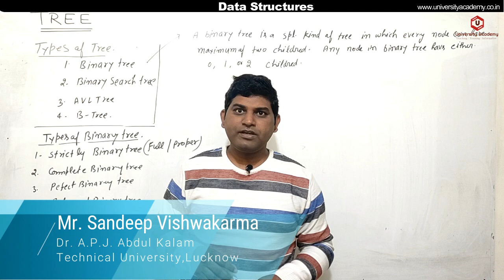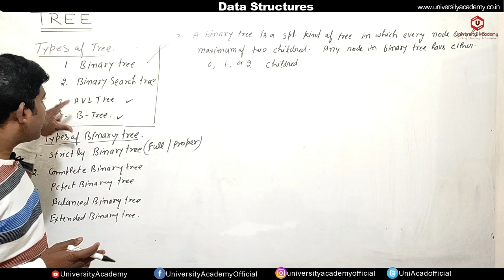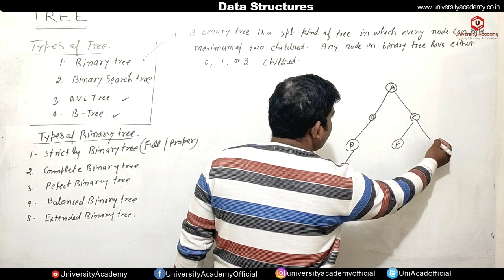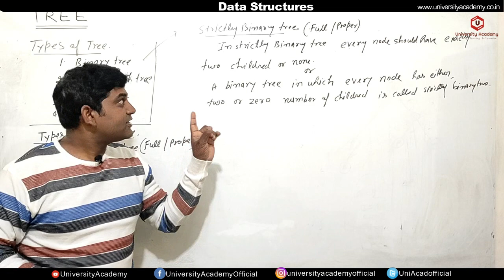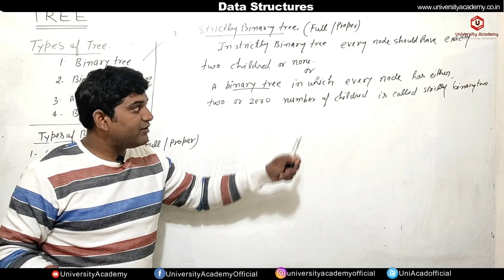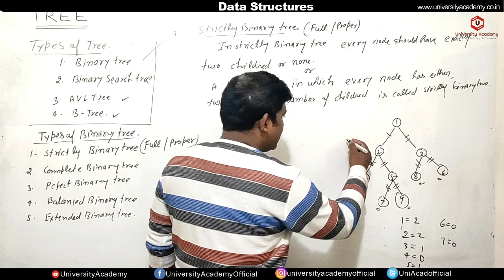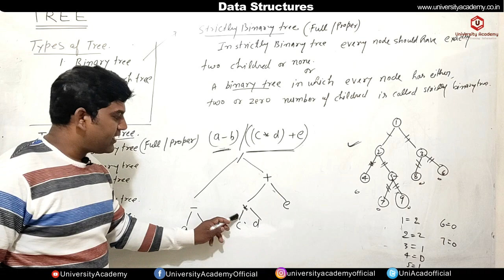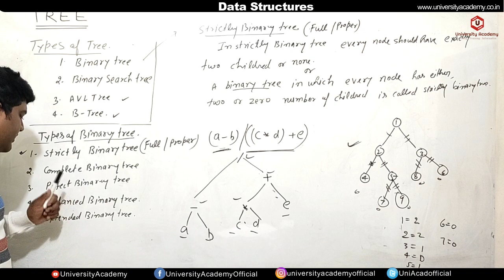DSUC56: Binary Tree in Data Structure | Types of Binary Tree | Strictly Binary Tree